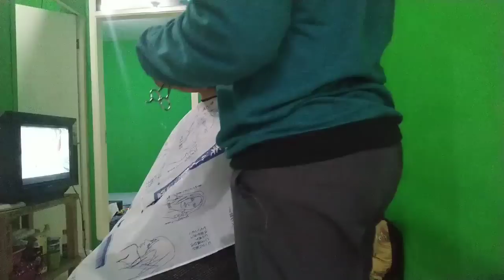Ledy, Potong Rambut Bob Mahasiswi Cantik Di Kosan ( Cute Girl Bob Haircut at Home )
Halo semuaaa salon@home lovers~

Pasti dah lama bgt nunggu updatean terbaru dari kita kan?

Ayo aktifin tombol lonceng biar langsung tau kita update hehe

Untuk video pembuka kita ada cewek cantik yg pengen rapihin rambut Bob nya.. sebelumnya dia dipotong dk salon dan hasilnya kurang rapih gitu... Setelah di potong di salon@home hasilnya jadi rapi dan dia tambah imut dengan rambut Bob :)

Ayo yg mau potong rambut boleh kontak kita~